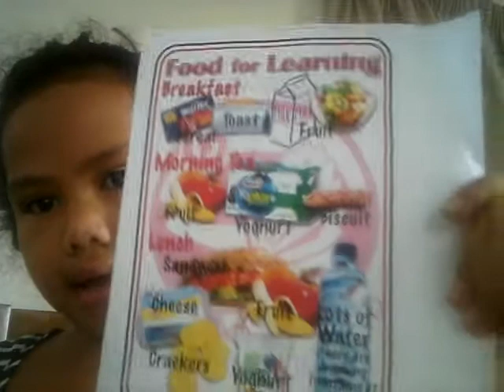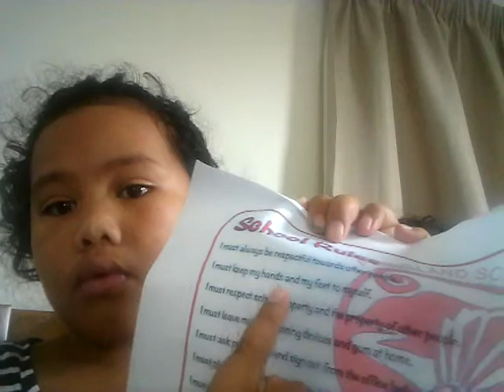Starting school at a new one